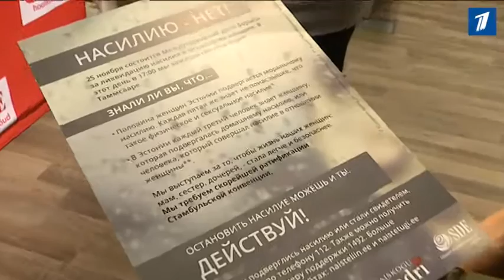Накануне прошел день борьбы с насилием над женщинами